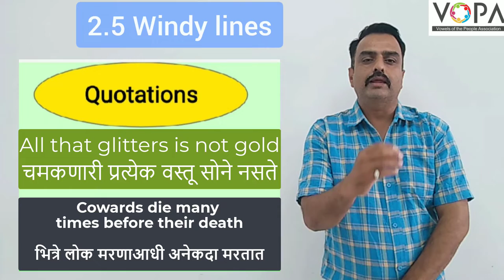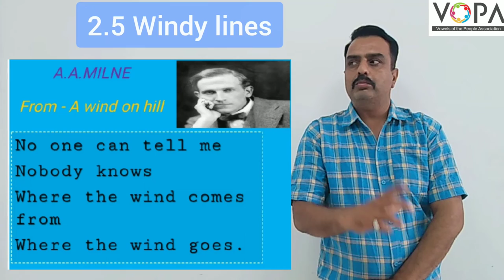7th | English | Windy Lines | V1 | VSchool